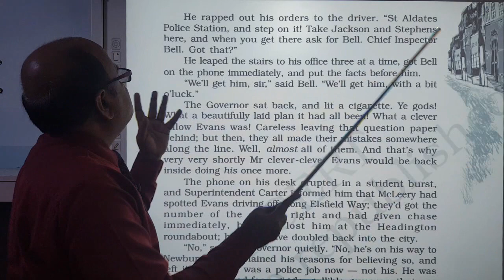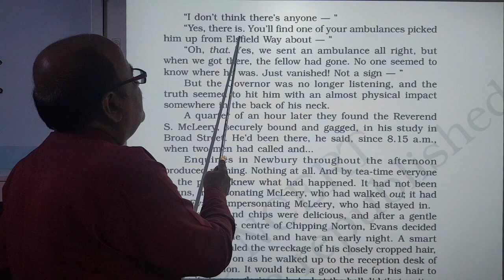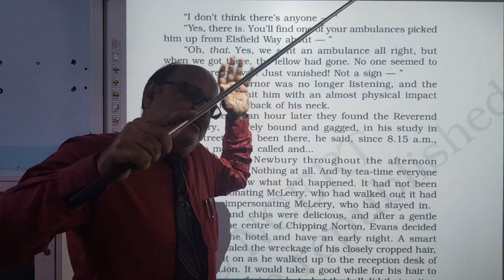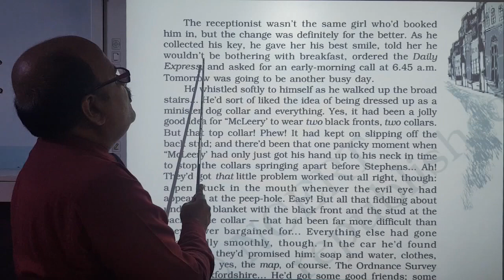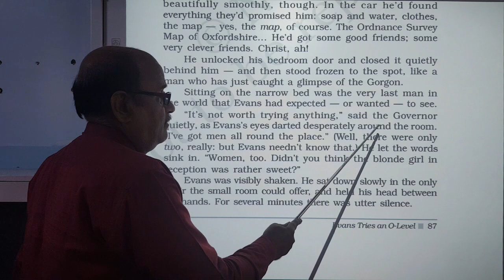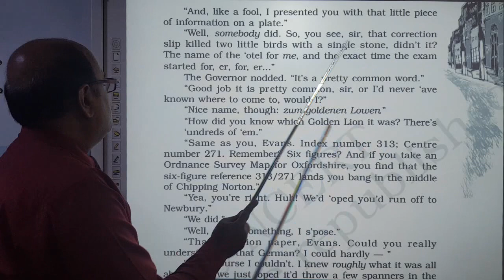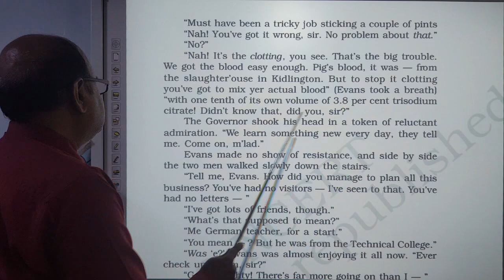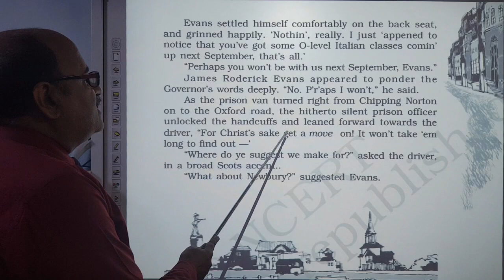12 English Vistas Ch 7 {Link 4}